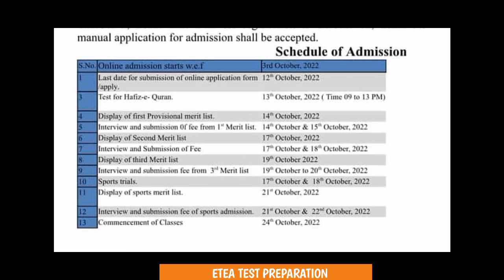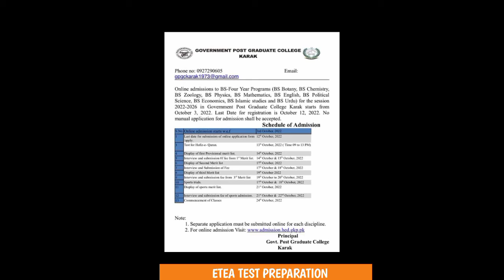Government post Graduate college Karak admission schedule, Admission in karak college,Karak college.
Asslamo-Alikium today our video is about Admission in karak college.